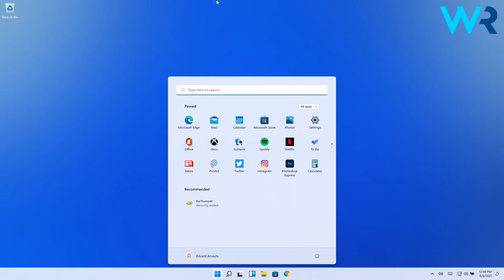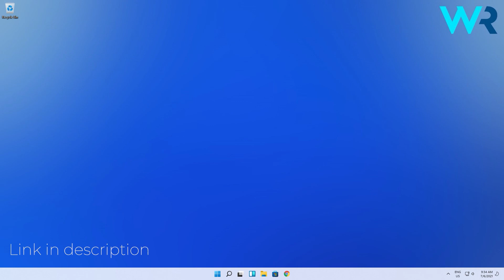How to disable Game Mode on Windows 11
| ⚙️Try Fortect to fix and optimize your PC like a Pro

Interested in how to disable Game Mode on Windows 11?
Quality is the most important factor for gamers when discussing gaming experience.
Make sure to test if disabling game mode will improve your gaming experience.

0:00 - Intro
0:09 - How to disable Game Mode on Windows 11